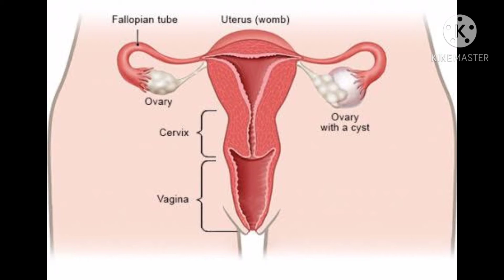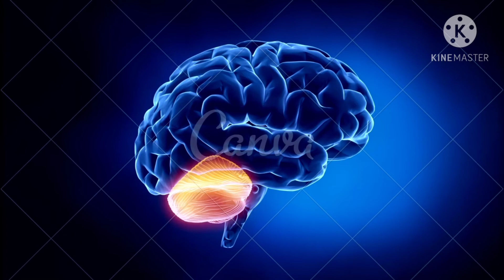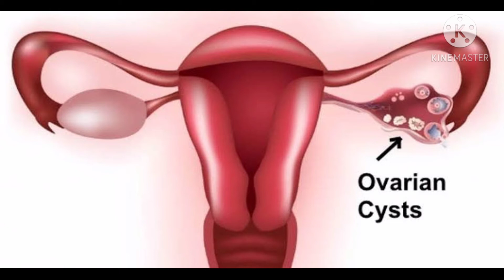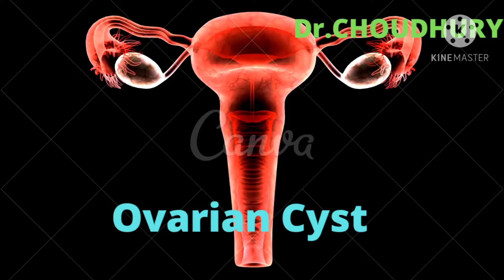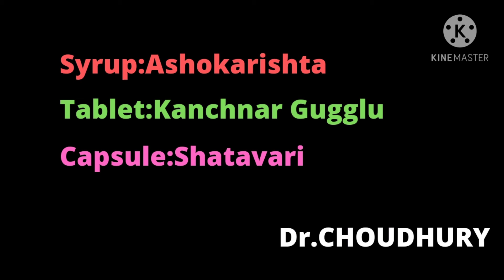Ovarian Cyst/PCOD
Dr.ARJUN CHOUDHURY